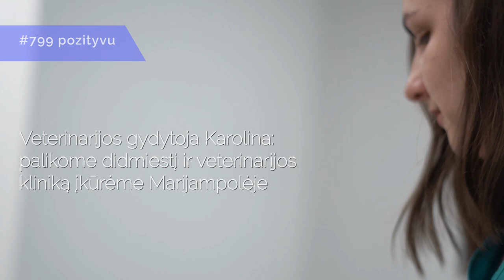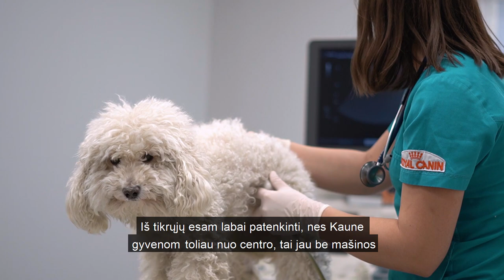#799. Veterinarijos gydytoja: palikome didmiestį ir veterinarijos kliniką įkūrėme Marijampolėje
Veterinarijos gydytoja Karolina keturkojį gražuolį apžiūri dar visai naujoje vos prieš kelias savaites duris atvėrusioje modernioje veterinarijos klinikoje Marijampolėje. Jauna gydytoja kartu su vyru ir dukrele iš Kauno persikėlė į Marijampolę, kad vietiniams gyventojams galėtų pasiūlyti kokybiškas gyvūnų gydymo paslaugas. Karolina pasakoja, kad palikti didmiestį ir kurti verslą mažame mieste nebuvo baisu, o priešingai, sako, kad gyvenamosios vietos pakeitimas suteikė daug ramybės.